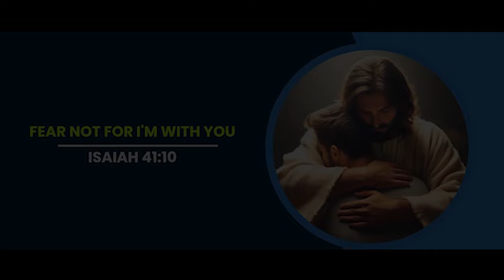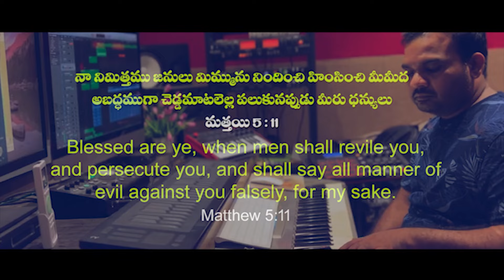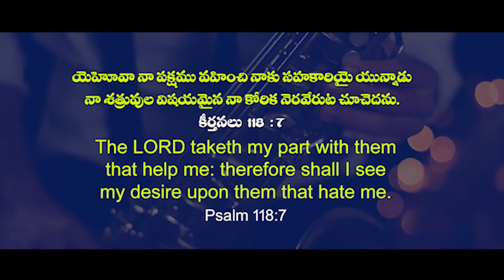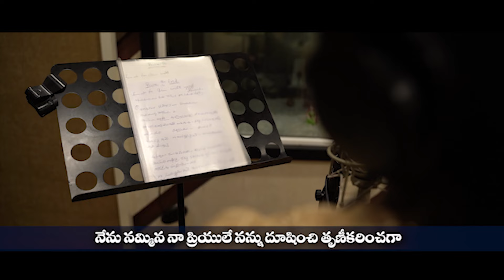BAYAPADAKUMU // 2024 SONG // TEJA DEREK // KY RATNAM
Dr. Teja Derek is Anointed Speaker, Songwriter, Composer, Singer and The Founder of Trinity Gospel Fire and Power Ministries.  In her own words ' I have experienced the highest and pure Love only from Jesus Christ and I wanted to share and make other people to experience that everlasting Love'. God has been enabling this ministry to do amazing work through numerous public meetings in Hyderabad/Shamshabad by hosting well known Guest Speakers to name few Late Judson Paul Christopher, Harry Gomes, Rev K.S Sinha, Prasad Chowdery, A R stevenson and Ezra Shasthri many more.

She also been a TV speaker for program 'Yessiah Lo Nithya Santosham' in Hosanna Tv Channel. God enabled her to complete Doctor Of Ministries, Graduated on May 15, 2015. She is gifted song writer/composer, lead many people to Christ through the Spirit-filled compostions and lyrics making them to experience the TRUE LOVE of God and Father Almighty. We recieve many feedbacks and comments from viewers that they have been comforted by spirit filled songs. She worked with well known and reputed talents for her Songs & Albums like Late Judson Paul Christopher, J K Christopher and K Y Ratnam and singers.

To be a part of this ministry and a blessing to many, and if you are compelled by The Holy Spirit to support,
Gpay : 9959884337